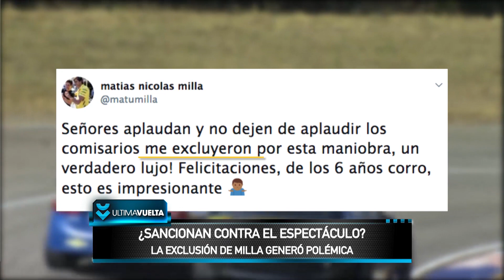Ultima Vuelta - 22/07/19 - PROGRAMA COMPLETO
Reviví el programa donde terminan las carreras en donde se repasó el triunfo de Matías Rossi en la fecha del Super TC2000 en Salta. Además, ¿los comisarios deportivos atentan contra el espectáculo?. Las órdenes de equipo de Renault, ¿fueron atinadas?

También vimos el triunfo del Pato Silva en las TC Pick Up y nos visitó Ian Reutemann por su victoria en el TC Pista Mouras.